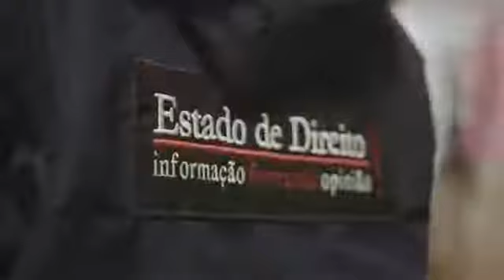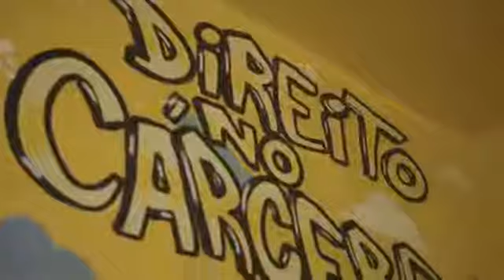Ferramentas por um Mundo Melhor Carmela Grune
Dtools é a responsável pela realização dessa campanha! Lembrando que o projeto está concorrendo ao prêmio do Instituto Innovare.

Você quer contribuir com o projeto Direito no Cárcere? Conheça a campanha de financiamento coletivo lançada no Catarse